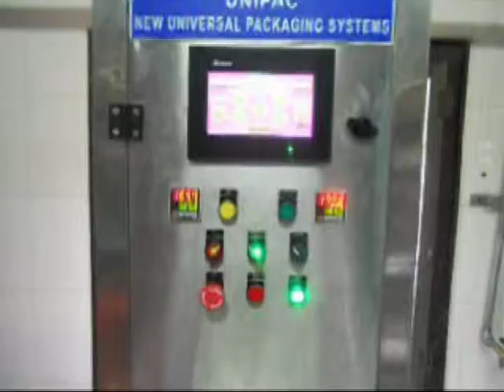Curd Cup Packing +91-9848019266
Curd Cup filling and packing machine